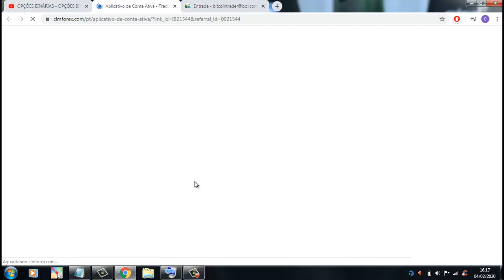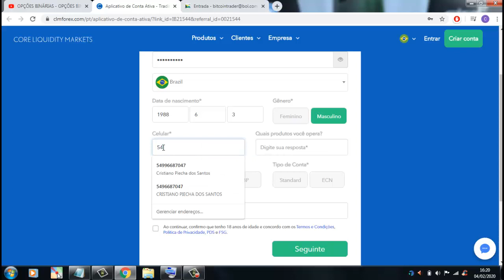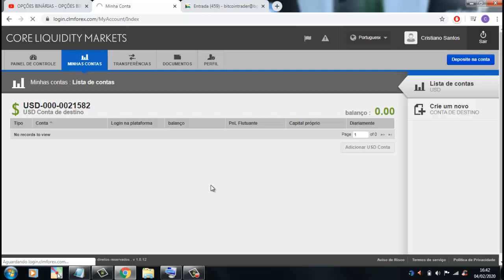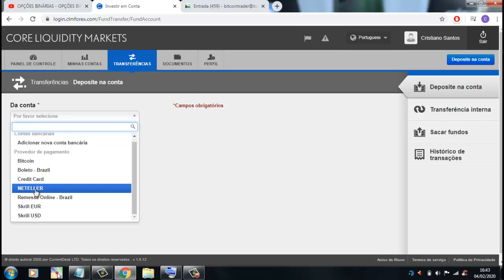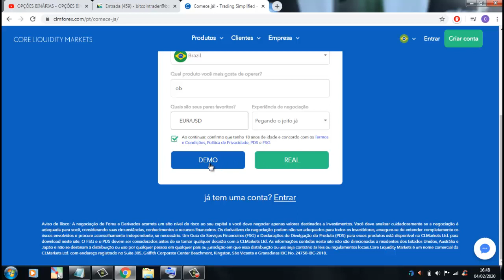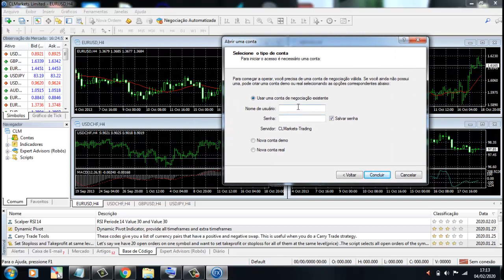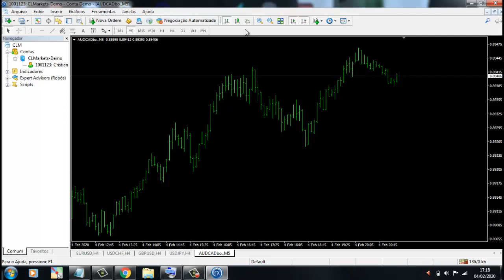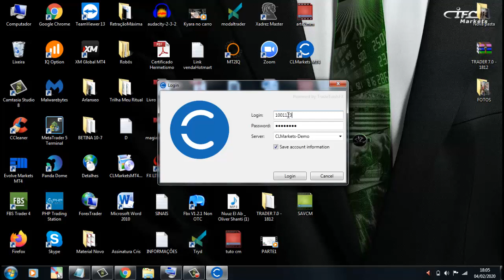MELHOR corretora de OPÇÕES BINARIAS 2020 ? Abrindo CONTA!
CORRETORA - CORE LIQUIDITY MARKETS  (CLM)
Nesse vídeo divididos em partes, vc vai saber como abrir uma CONTA REAL e uma CONTA DEMO.

RESUMOS DO VIDEO - CONTA REAL
1 - CRIE A CONTA REAL PELO LINK ACIMA
2 - ENVIE SEUS DOCS P VERIFICAÇÃO
3 - FAÇA DEPOSITO SE QUISER ( APÓS CONTA ESTAR VERIFICADA).
4 - RECEBA SUAS CREDENCIAIS DE LOGIN VIA EMAIL

CRIAR CONTA DEMO
1 - ENTRAR NO SITE DA CORRETORA CLM
2 - IR EM CRIAR CONTA
3 - CRIAR CONTA DEMO
4 - RECEBA NO EMAIL AS CREDENCIAIS DE LOGIN PARA DEMO
5 - BAIXE E INSTALE O METATRADER4

* REVEJA O VÍDEO SE NECESSÁRIO

ATE BREVE!